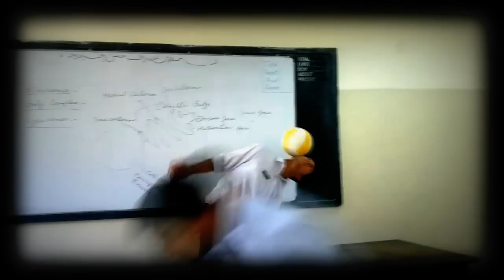Little Moments of Joy in College.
So i was getting really bored in class. boring lectures :| decided to add some twist to the lecture =P The moment our Professor went outside. tried this normal stuff =D